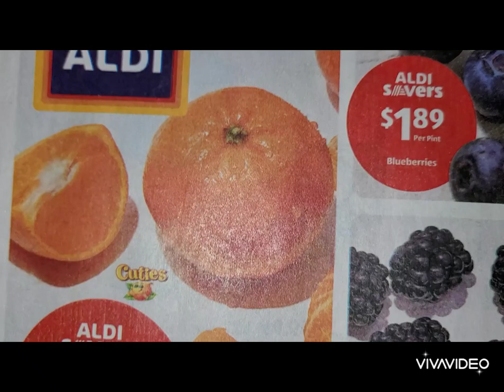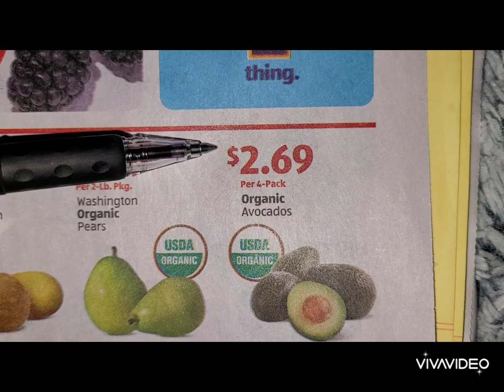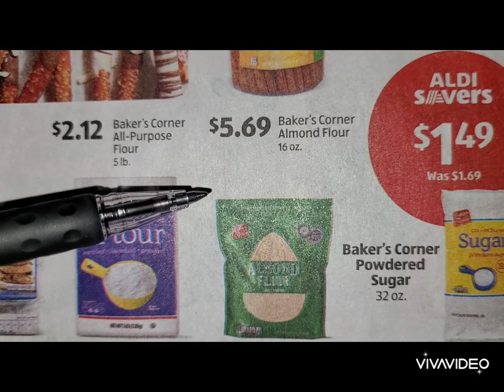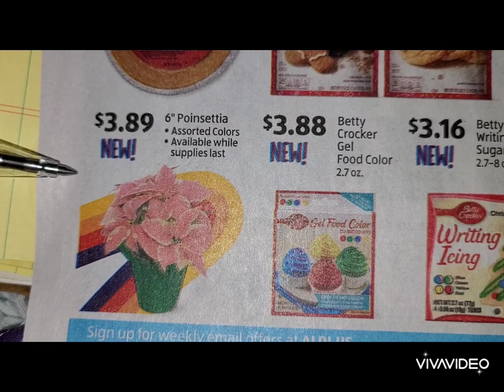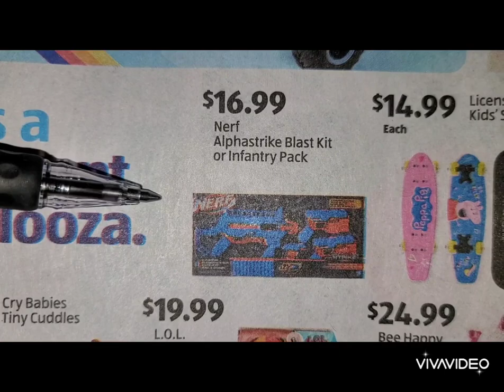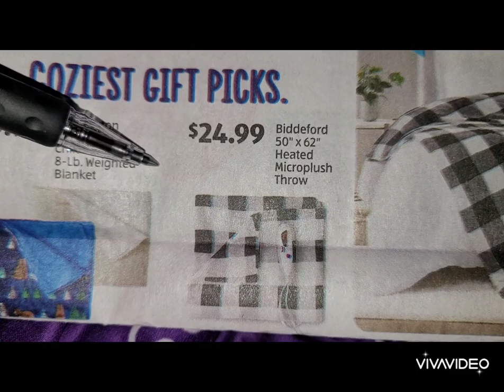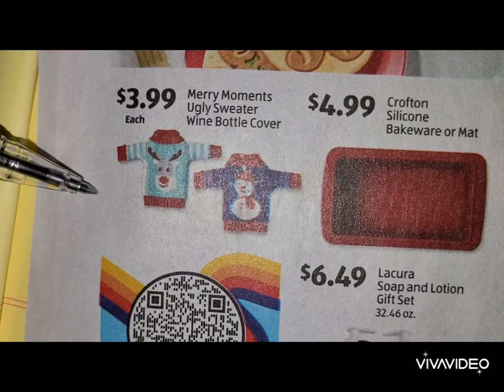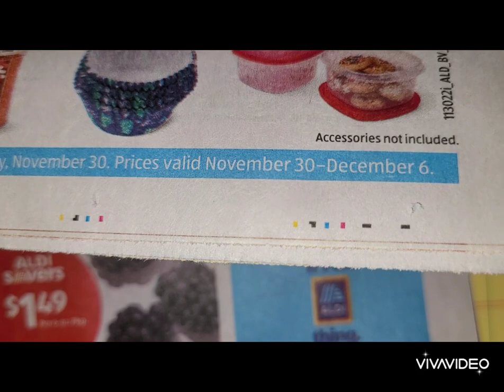ALDI SALES AD THROUGH 12/06/22. HAPPY SHOPPING AND BE SAFE EVERYONE 🙏🏾 ❤️ 🙏🏾